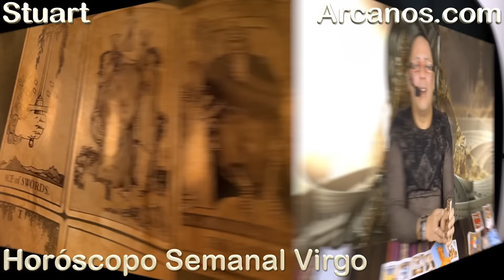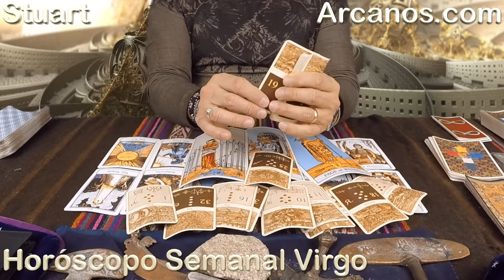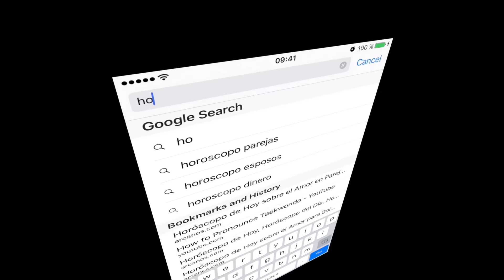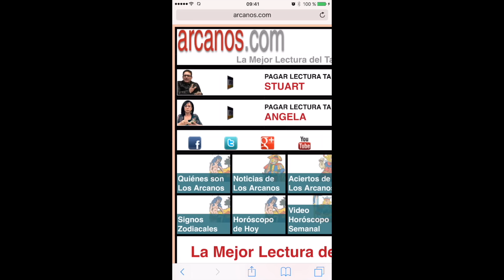VIRGO MARZO 2017-5 al 11 Mar 2017-Amor Solteros Parejas Dinero Trabajo-ARCANOS.COM